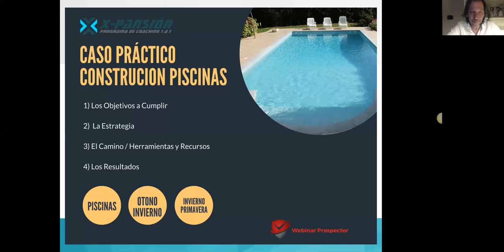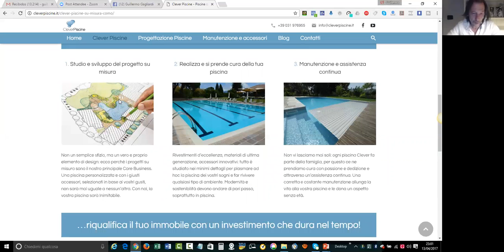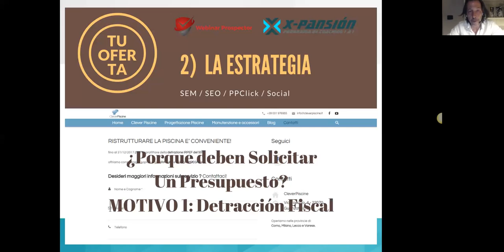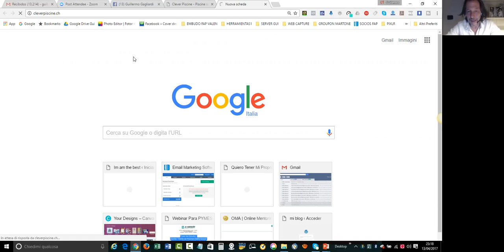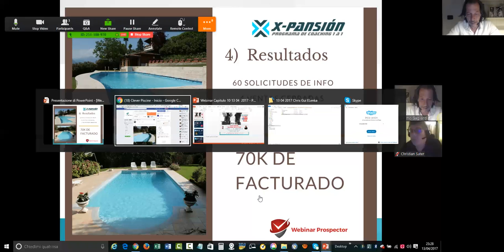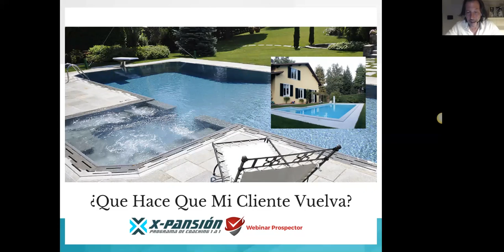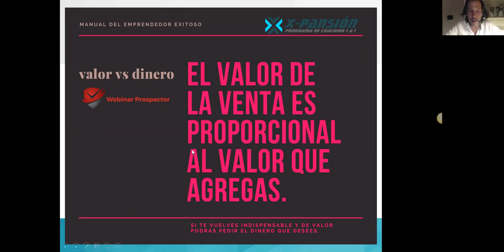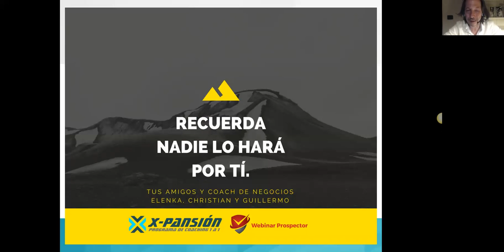Lead Generation Captar 70.000€ en Ventas 100% Online Nuevos Clientes Sector Piscinas Pymes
Lead Generation Captar 70.000€ en Ventas 100% Online Nuevos Clientes Sector Piscinas Pymes Solicita Una Cita Gratuita